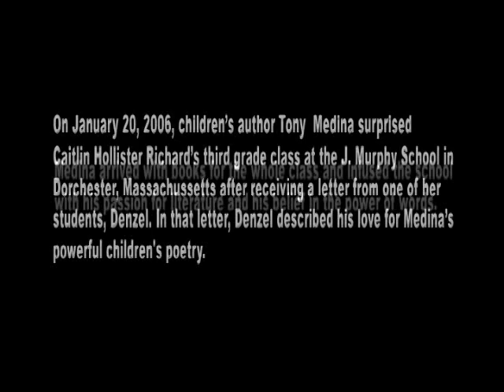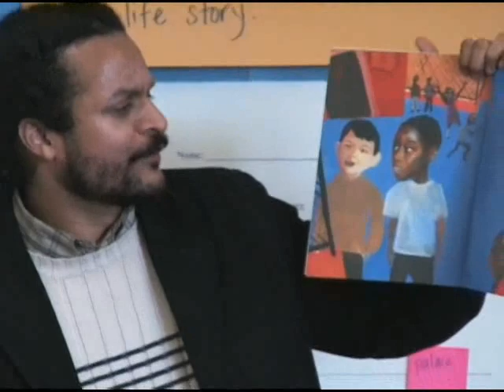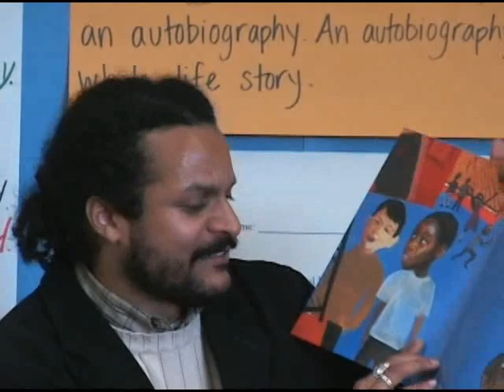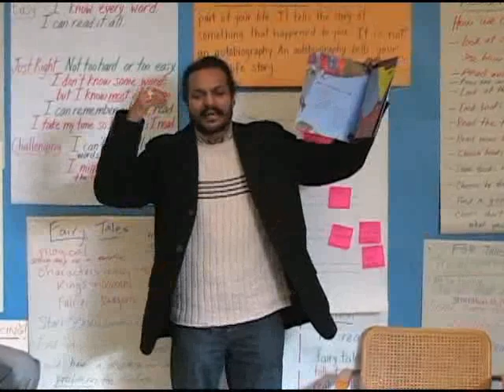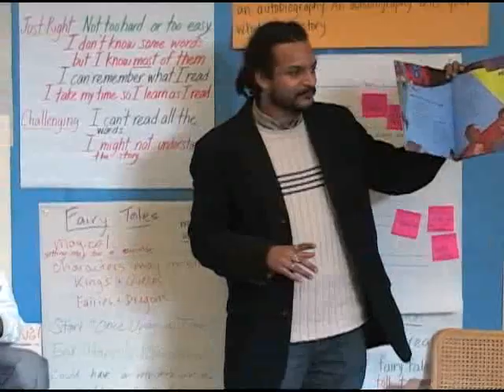DeShawn Days with Tony Medina (pt. 1)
Teacher Caitlin Hollister Richard's third grade class at the J. Murphy School in Dorchester, Massachusetts after receiving a letter from one of her students, Denzel.  In that letter, Denzel described his love for Tony Medina's children's poetry.  Tony Medina arranged a surprise visit to teacher Richards and her third grade class, bringing books for the entire class and infused them with his passion for literature and his belief in the power of words.

DESHAWN DAYS WITH TONY MEDINA was produced by Gabrielle David in conjunction with THE INTERCULTURAL ALLIANCE OF ARTISTS & SCHOLARS, INC., a NY-based nonprofit 501(c)(3) organization that promotes multicultural literature and literacy